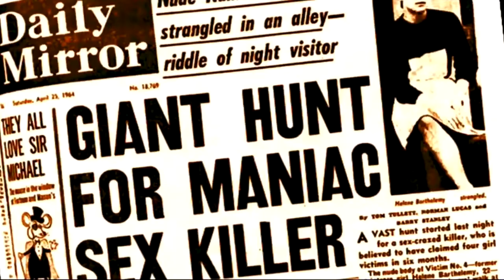The Top 10 Serial Killers With the Highest Body Count | True Crime | Bloodiest Serial Killers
Welcome back to Psychology of the Unknown where we talk about true crime, serial killers, the paranormal and psychology. Today, I’ll be giving you a run down of the top ten bloodiest serial killers in history ranked by victim count, so let’s begin…

10. Coming in at the #10 spot is Soviet Serial Killer Andrei Chikatilo who took 53 confirmed victims with a possibility of 56 between 1978 and 1990. Chikatilo performed Cannibalism, Necrophilia, Evisceration, and Mutilation on his victims. The Predator who became known by such names as the Butcher of Rostov, the Red Ripper, and the Rostov Ripper preyed on children and young vagrants, eating intimate parts of their bodies. He was sentenced to death on October 15th, 1990.

9. At number 9, is American serial killer Samuel Little who killed 60 confirmed victims but claimed to have killed up to 93 between 1970 and 2012. Little murdered women across the United States via kidnapping, beating and then strangling them. He has been known by two other names, Samuel McDowell as well as The Choke and Stroke Killer. He died on December 30th, 2020.

8. At number 8, is Chinese serial killer Yang Xinhai who took 67 victims by murder and 23 by rape between 2000 and 2003. Other names he was referred to by media were The Monster Killer and The Monster Henan. At night, he would enter his victims' homes, and kill all of the occupants who were mainly farmers with axes, hammers, and shovels, sometimes killing entire families. He was executed by firing squad on February 14, 2004.

7.  Coming in at number 7 is a serial killer from India by the name of Kampatimar Shankariya who killed 70 confirmed victims by way of hitting them with a hammer on the neck below the ears, which gained him moniker Kanpatimar which translates as  one who hits under ear, between 1977 and 1978. He was executed by hanging on May 16th, 1979.

6. Taking the number 6 spot on this list is Brazilian serial killer Pedro Rodrigues Filho who killed 71 confirmed victims with 47 of them being prison inmates, with a possible 100+ between 1967 and 2003. He’s become known as The Brazilian Dexter. He was sentenced to 128 years in prison but was released in 2018 due to the maximum time an individual can serve in prison being 30 years.

5. In 5th place is Daniel Camargo Barbosa who killed 72 confirmed children and women in Colombia, Ecuador, and Brazil between 1974 and 1986 with a total unconfirmed rape and murder victims possibly being around 180. He was murdered in jail on November 13, 1994 by the nephew of one of his victims.

4.  Russian serial killer and rapist Mikhail Popkov better known as The Werewolf and The Angarsk maniac who killed 83+ victims between 1992 and 2010. He was apprehended on June 23, 2012 and sentenced to life in prison.

3. In at number 3 is Pakistani serial killer Javed Iqbal who raped and murdered 100 confirmed boys ranging in age from 6 to 16 between 1998 and 1999. He was sentenced to death by hanging and the execution was carried out on October 8th, 2001.

2. The serial killer on this list with the second highest kill count, is that of Pedro López who raped and murdered 110 confirmed girls between the ages of 8 and 12 between 1969 and 1979 but confessed to doing the same to at least 300 others. He is better known as The Monster of the Andes. His crimes took place in Columbia, Peru, and Ecuador. He was arrested in 1980 but released by the government of Ecuador in 1998. He is currently wanted by police for another murder.

1. The serial killer with the highest murder count is Child-murderer, torture-killer, and rapist known as "La Bestia" translated to The Beast in English, Luis Garavito. The number of confirmed victims he took between 1992 and 1999 was 138, He confessed to 140 but estimates are that he may have killed well over 300 victims. His crimes were committed in Colombia, Ecuador, and Venezuela. He was sentenced to 1,853 years in prison which was reduced. He is currently held separately from other inmates out of fear that would kill him instantly.